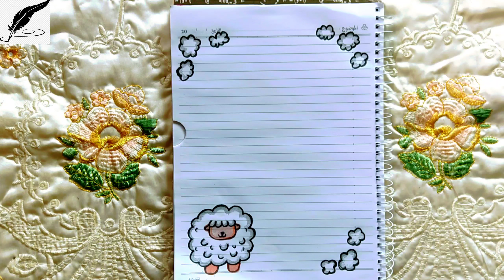رسم الخروف/تزيين الدفتر على شكل خروف /تعليم الرسم للمبتدئين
رسم خروفف/تزيين الدفتر على شكل خروف/تعليم الرسم للمبتدئين
كيفية تزيين الدفاتر المدرسية من الداخل على شكل خاروف مع تلوين بطريقة صحيحة وجميلة
كيفية تزيين الدفاتر المدرسية للأولاد خطوة بخطوة
كيفية تزيين الدفاتر المدرسية للبنات والاولاد
أفكار رسومات جديدة لتزيين زوايا الدفتر بطريقة بسيطة
تزيين الدفاتر المدرسية بطريقة سهلة
تزيين الدفتر على شكل خروف
تزيين الدفاتر المدرسية من الداخل
تزيين دفاتر المدرسة الابتدائية
تزيين دفاتر المدرسة المتوسطة
تزيين دفاتر المدرسة الإعدادية
تزيين دفاتر المدرسة الثانوية
تزيينات دفاتر مدرسية سهلة وبسيطة
تسطيرات مميزة للعودة إلى المدرسة
تحضيرات العودة إلى المدرسة
أجمل الرسومات لتزيين إطار الدفتر
تزيين زويا الدفتر بطريقة مميزة
تزيين دفاتر الطلاب والطالبات في المدارس
رسم خروف عيد الأضحى
تزيين الدفتر بطريقة كيوت
تزيين الدفاتر المدرسية
تسطير كراسات سهل
تعليم الرسم للمبتدئين
تعليم الرسم
رسم وتلوين
رسم سهل
رسوماتي

إذا أعجبكم الفيديو لا تنسوا دعمنا بالاشتراك في القناة وتفعيل زر الجرس لتوصلكن الفيديوهات أول بأول
شكراً على التفاعل 🥰